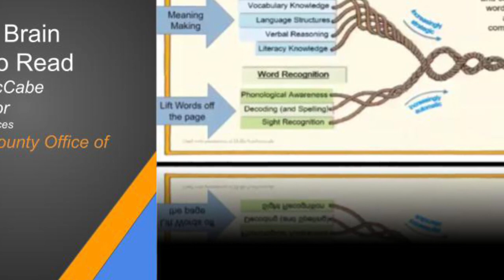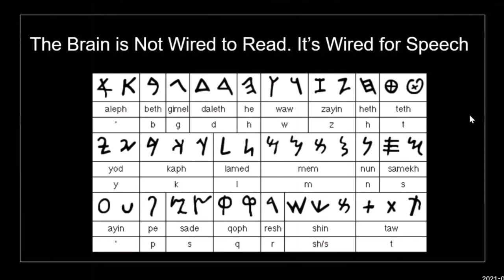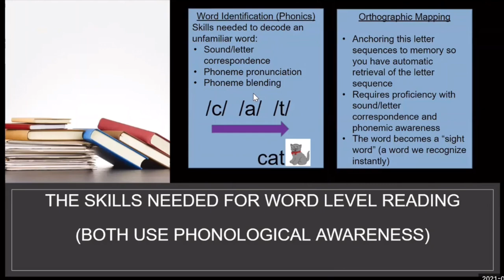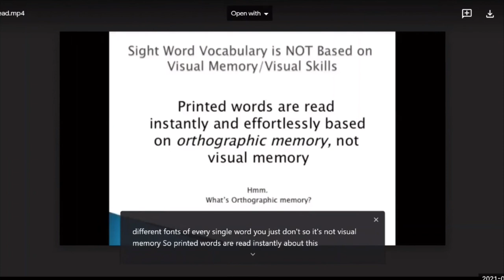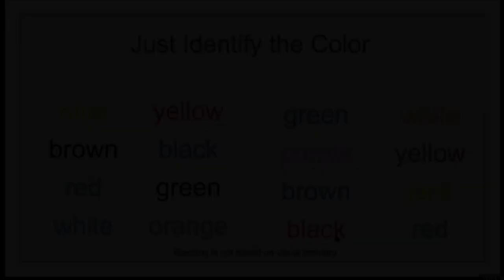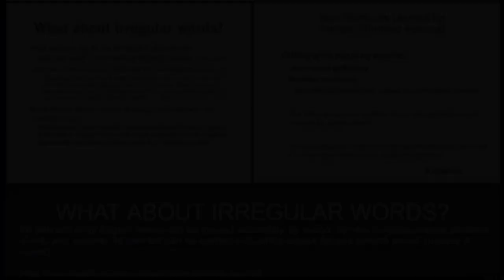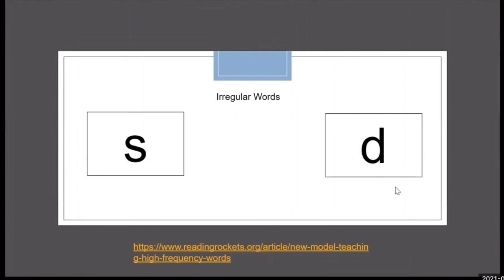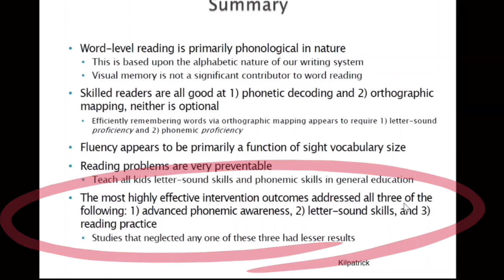How the Brain Learns to Read (Part 1- 4)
Dr. Molly McCabe provides an overview of how the brain learns to read words in this webinar.  She explains the importance of phonological awareness, code-based explicit, systematic, and sequential reading instruction, as well as orthographic mapping.

For more information on the Science of Reading:
1. The Importance of Orthographic Mapping
2. Instructional Activities - Irregular and High Frequency Words - Irregular Words
3. A New Model for Teaching High-Frequency Words
4. The Role of Orthographic Mapping in Learning to Read
Timeline
0:00 Introduction
0:24 Teaching the Brain to Read
31:55 Contact Information